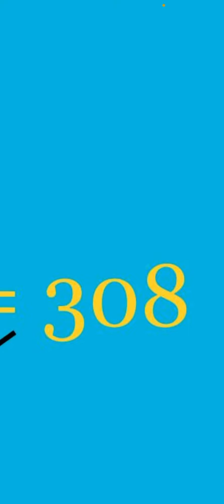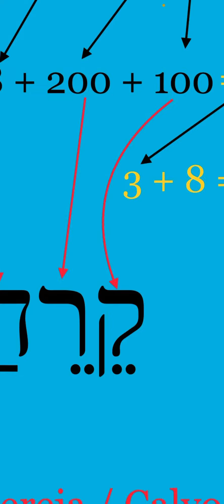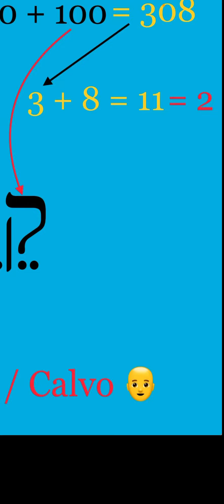Este es el valor de Gematria estándar y reducido del nombre de la Parasha Koraj…